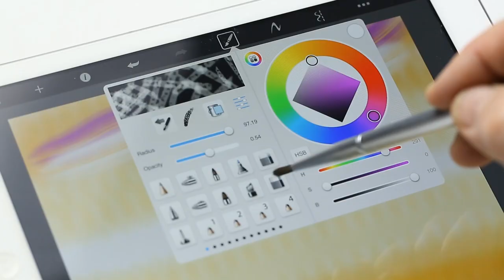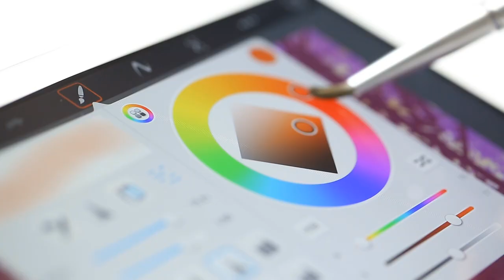Roubloff представляет кисть Roubloff Стилус для работы на планшете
Видеоурок использования кисти для работы на планшетном компьютере.